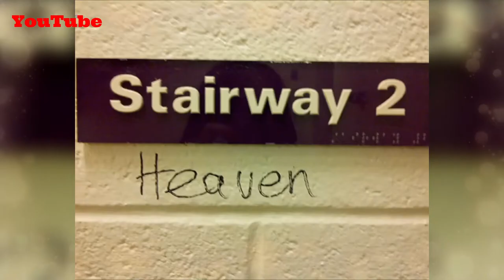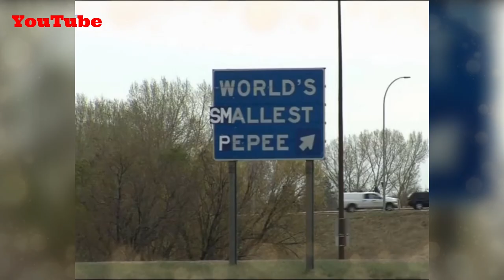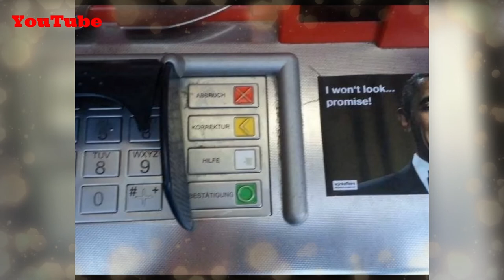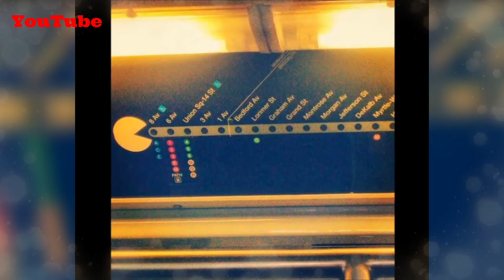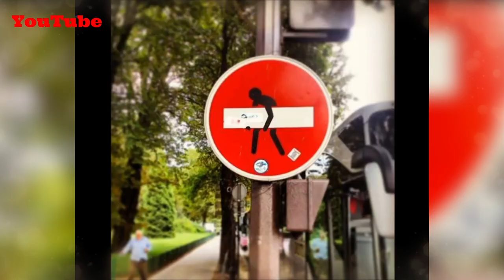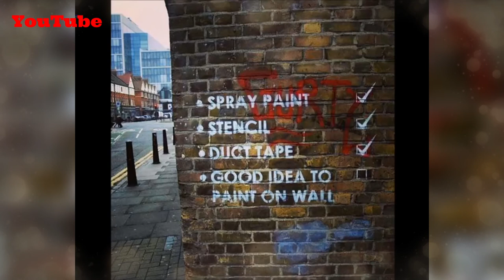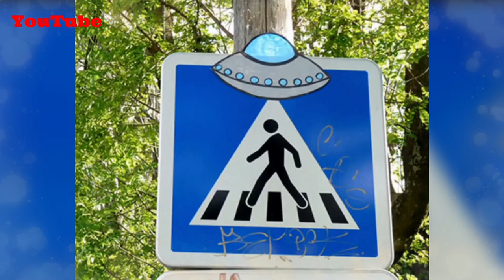Genius Acts Of Vandalism That Made The World A Funnier Place